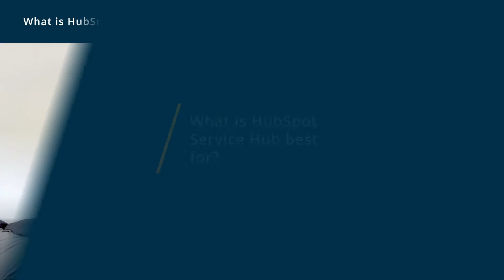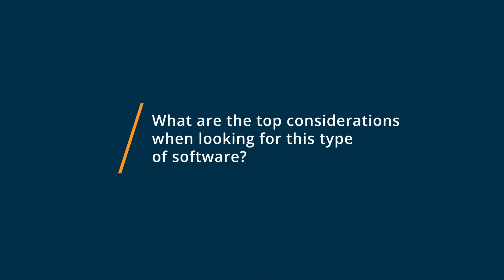HubSpot Service Hub vs Freshdesk: Why I switched from Freshdesk to HubSpot Service Hub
🥊  Considering HubSpot Service Hub vs Freshdesk? See which is better. HubSpot Service Hub vs Freshdesk Comparison: Features, Pricing and Integrations comparison.

💡📘 Interested in HubSpot Service Hub? Browse HubSpot Service Hub reviews, pricing and compare with popular alternatives

💡📘 Interested in Freshdesk? Browse Freshdesk reviews, pricing and compare with popular alternatives

HubSpot Service Hub Review 2021.

Cloud-based customer service solution for firms of all sizes.

HubSpot Service Hub is a suite of tools for growing businesses. It's easy to use and built on top of HubSpot's leading CRM. It includes everything your service team needs to support customers and grow through their success. It's free to get started and will grow with you.
HubSpot is a leading growth platform. Since 2006, we have been on a mission to make the world more inbound. Today, over 100,000 customers in more than 120 countries use HubSpot's award-winning software, services, and support.

Freshdesk Review 2021.

Online helpdesk system and customer service software.

Freshdesk is a cloud-based helpdesk system that offers powerful solutions for customer service. Freshdesk unifies conversations from email, phone, web, chat, and social, and helps you resolve issues across channels effortlessly. With Freshdesk, you can also automate workflows, offer convenient self-service options, manage SLAs, and generate reports. Freshdesk is used by over 40,000 customers, including Bridgestone, HP, Harvard University, and DHL.

0:00 Intro
0:11 What business problems are you solving with HubSpot Service Hub and Freshdesk?
0:34 What is HubSpot Service Hub best for?
1:04 What is Freshdesk best for?
1:26 How easy is it to get started with HubSpot Service Hub and Freshdesk?
2:18 What recommendations do you have for those considering HubSpot Service Hub and Freshdesk?